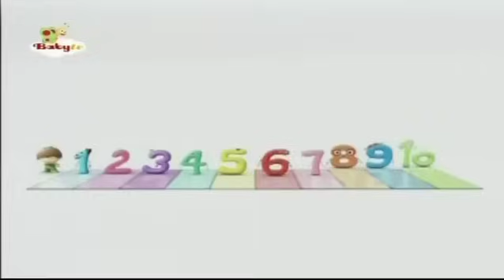Charlie and The Numbers. The Number 4